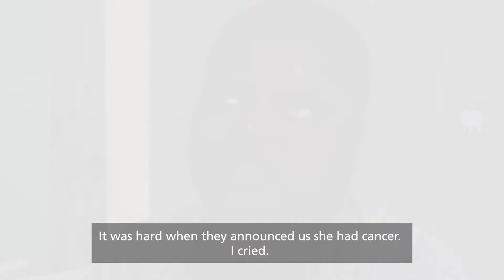Story of Brianca fighting eye cancer (retinoblastoma)